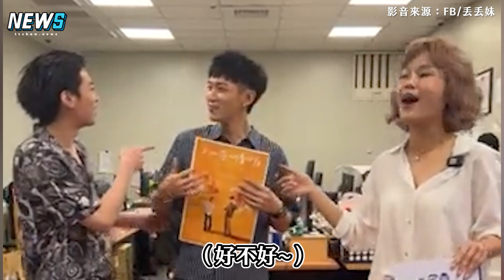【丟丟妹】問柯震東「蕭亞軒五官如何」 尷尬談前任自曝喜歡「開開的」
從頭笑到尾~~~柯震東叫賣有點萌耶🤣🤣🤣

影片來源：FB/丟丟妹